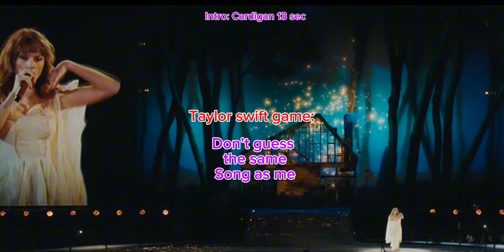Taylor swift game♥️